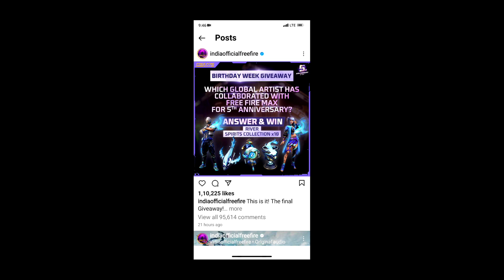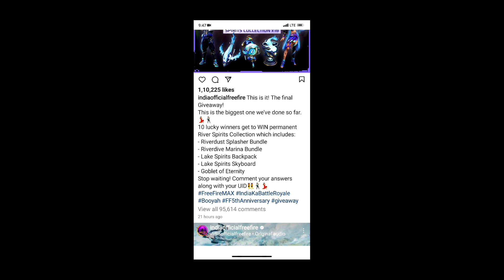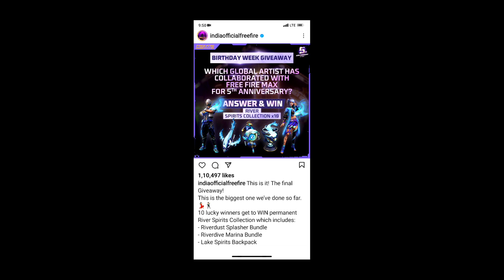ANSWER AND WIN EVENT FREE FIRE,FREE FIRE NEW REDEEM CODE,FINAL DAY GIVEAWAY IN FF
InGameName - H.G_GENIUS
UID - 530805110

  💠Music
      🔹 Song Name :- NCS Island

  Hiroshima
     ◼Garena  Free Fire Nepal

Peace🎗